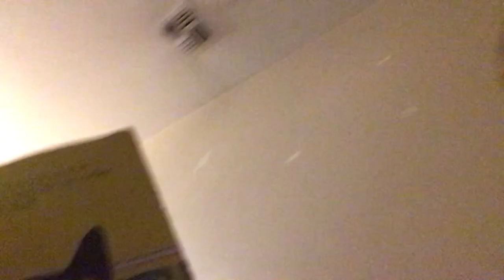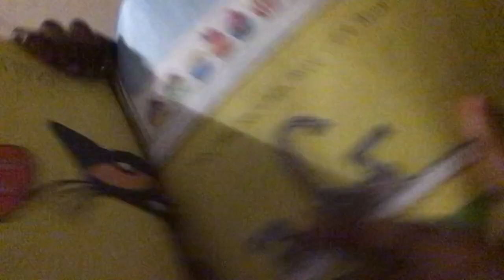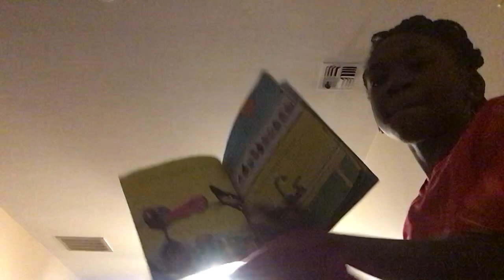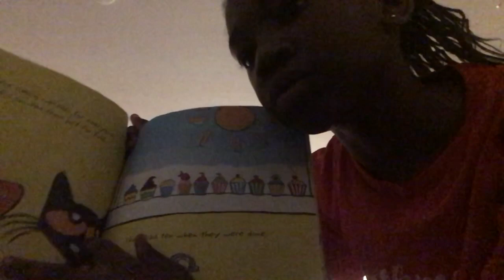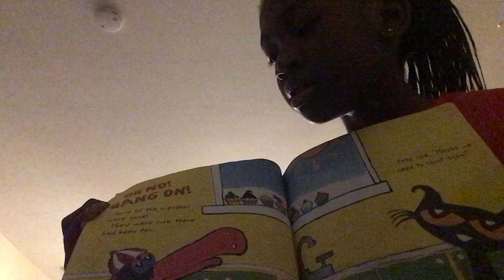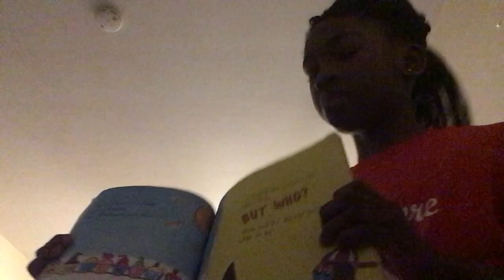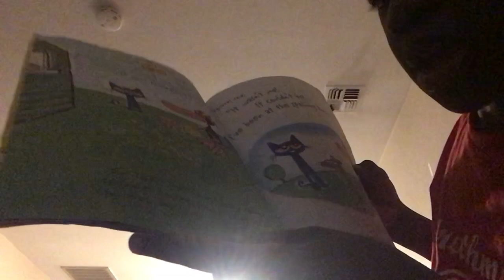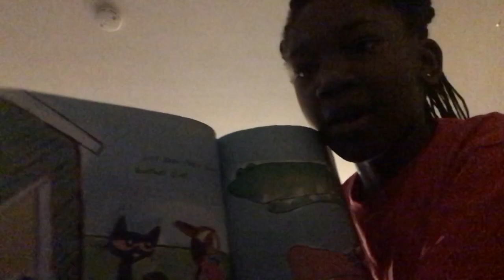I’m healed! 🙂🥰😇😃(my brother is sick 🤒) reading pete the cat with gabby!!!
Hi gabby fans! Today we are reading a pete the cat book 📖.